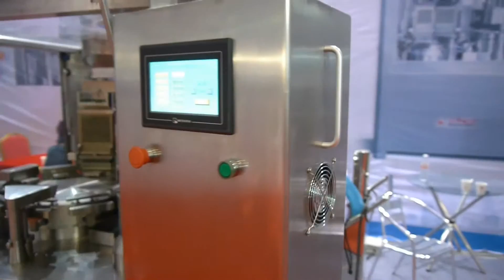🔥Капсуляторы автоматические для фасовки порошка в капсулы Minipress.ru